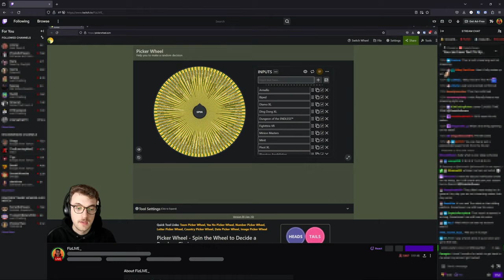Playing my unplayed games, 1 hour at a time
Hey folks, new type of video here. Starting this year off with streaming and gaming again and it feels good. Wanted to explore my backlog and experiecne the games that I own but haven't played before. So I rolled the wheel of fate and played the first five that came up.  All the gameplay was captured during my streams over on Twitch.